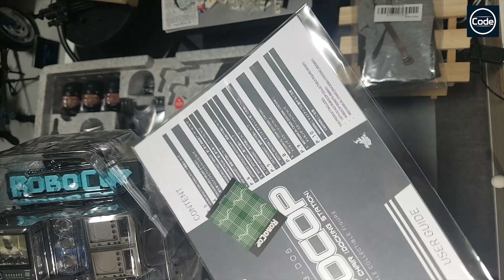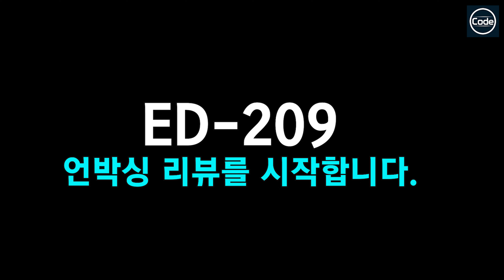Hottoys-ROBOCOP&ED-209 Emotional reviews 핫토이 로보캅 도킹스테이션과 ED-209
저의 최애장품 로보캅과 ED-209 리뷰영상입니다.
왜 최애장품인지는 블로그 리뷰에 글을 남겼습니다.^^